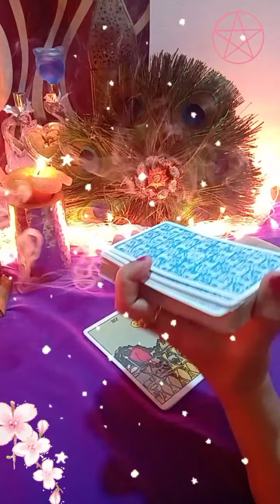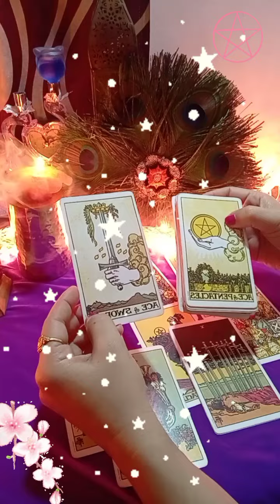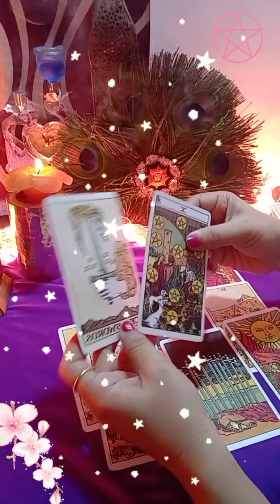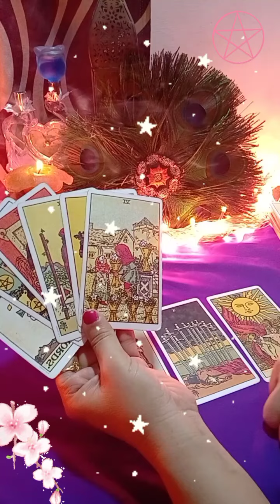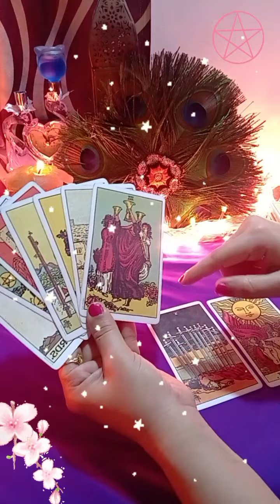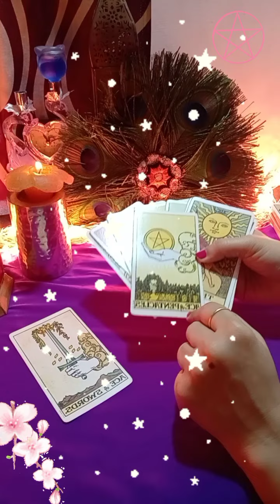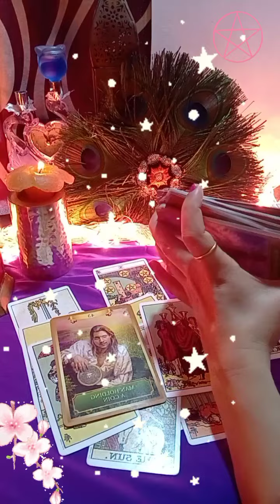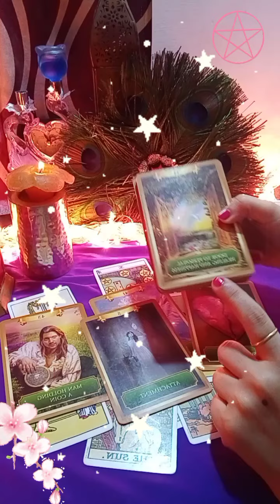current feeling of your partne 👫r and next action💞 it's a timeless and general reading for all sign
Hello